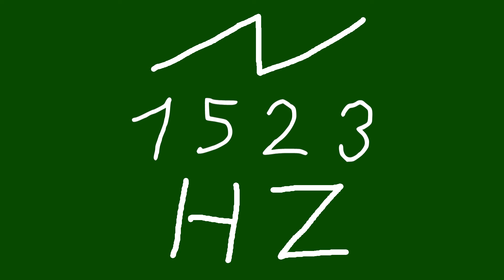1523 hz saw